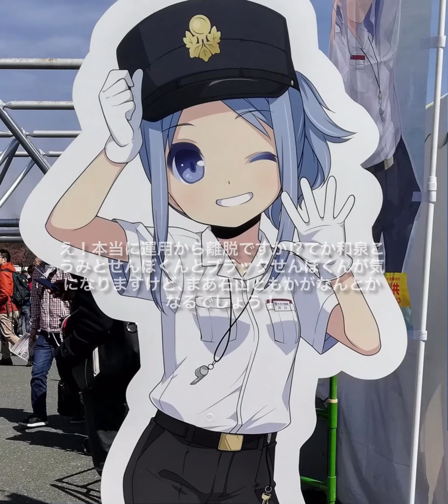[予想] 泉北5000系のラッピング車両を残す会が誕生｡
井川ちしろと石山ともかと豊郷あかねの3人は､泉北5000系のラッピング車両を残す会を作り､泉北5000系のラッピングを剥がすのはやめて欲しい事になり､その阻止する会だぞうです｡